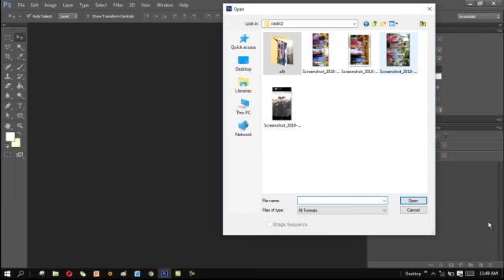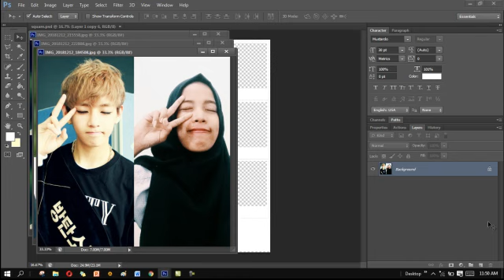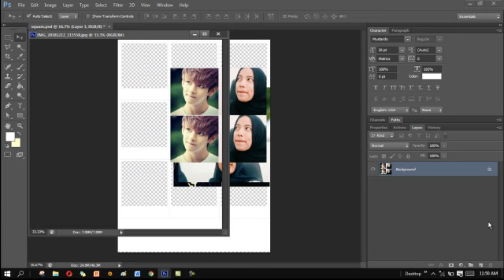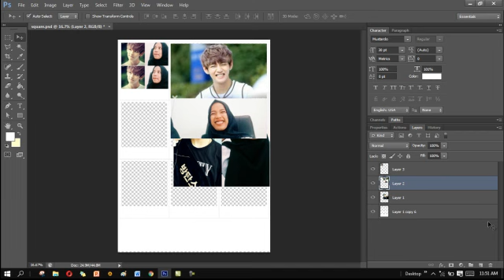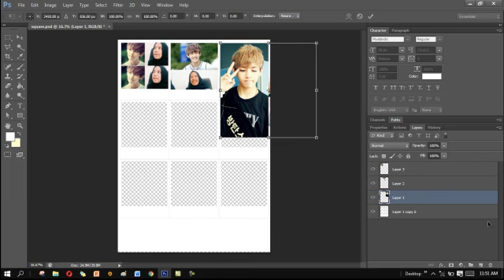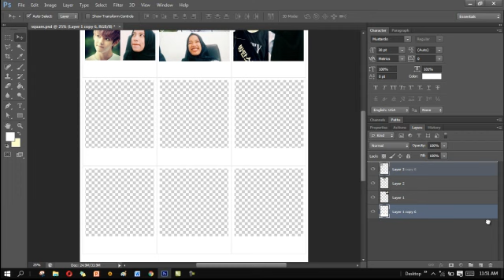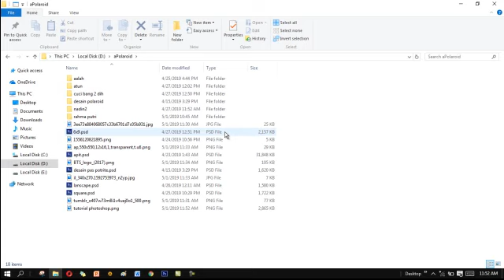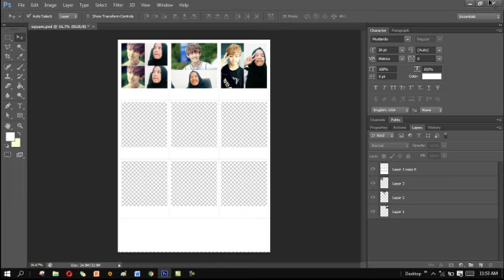Cara membuat foto polaroid sqware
ini menjelaskan bagaimana cara membuat foto polaroid dengan cara baik dan benar dan cepat.

cara cetak foto polaroid, cara cetak foto polaroid square, cara cetak foto lanscape, cara cetak foto potrite,
tutorial youtube, penayangan video, video youtube, viewers youtube, youtube views,